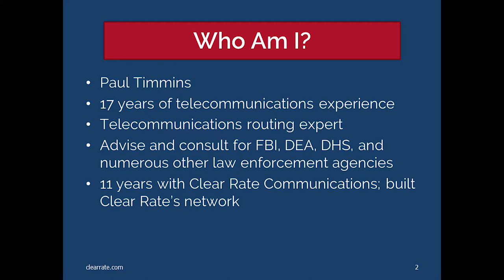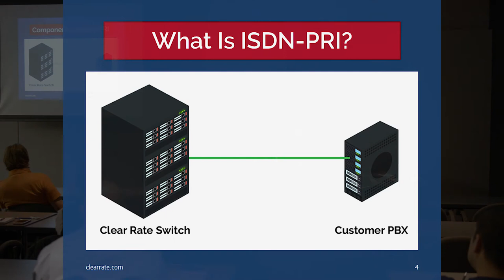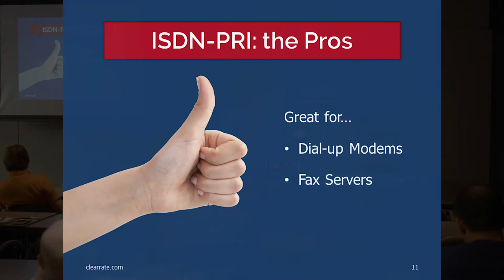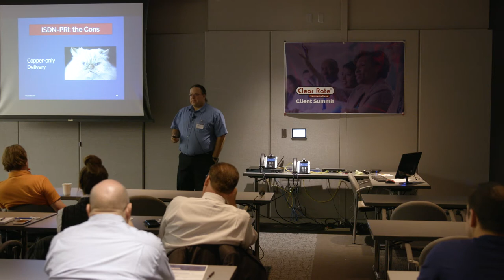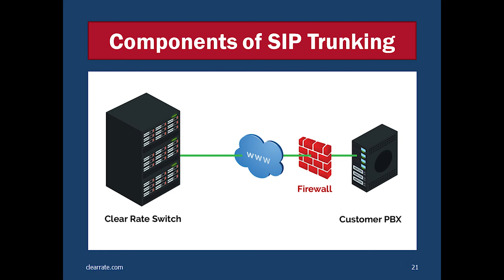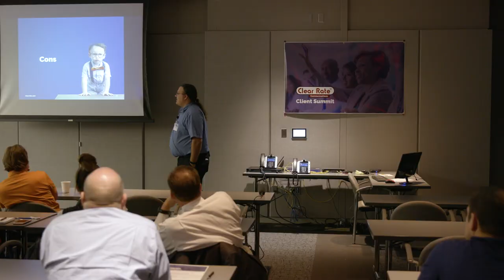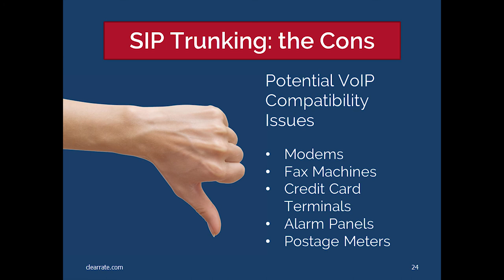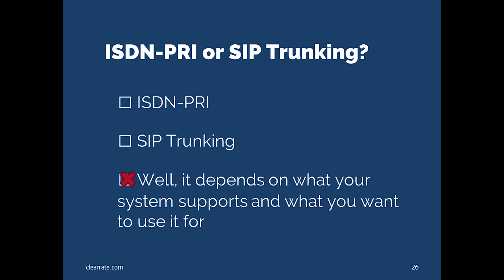ISDN-PRI vs SIP Trunking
In this video we discuss the benefits of both ISDN-PRI and SIP Trunking, as well as the major differences between the two.